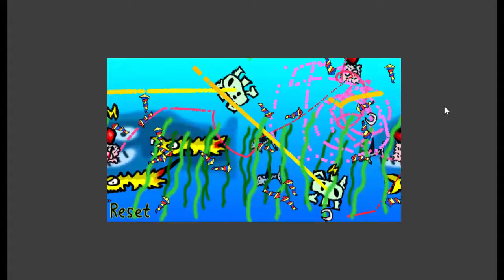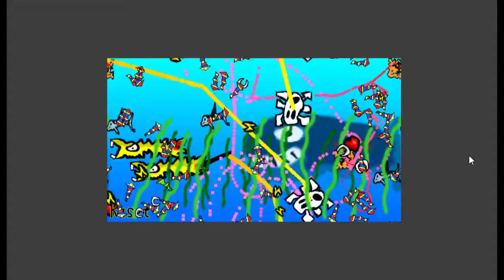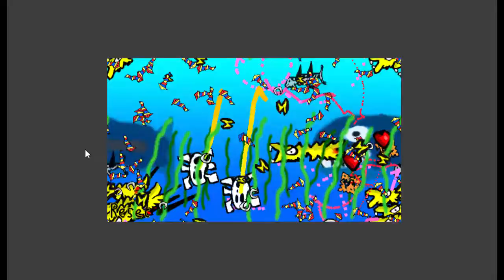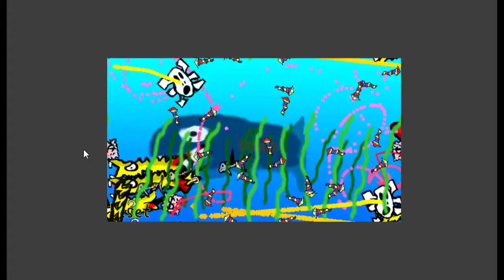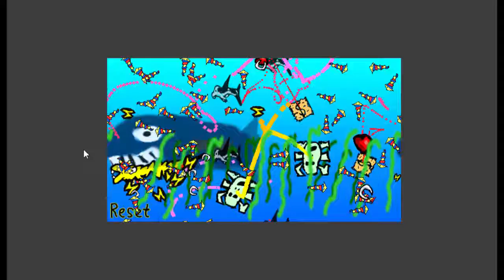CRAZY-WORM KEEP-ALIVE: gameplay footage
1st game created in GameSalad

Any questions?